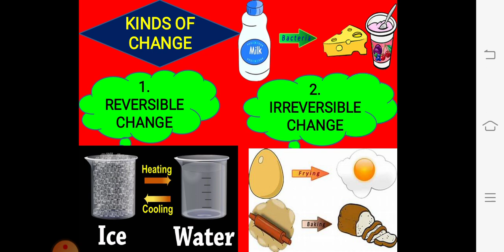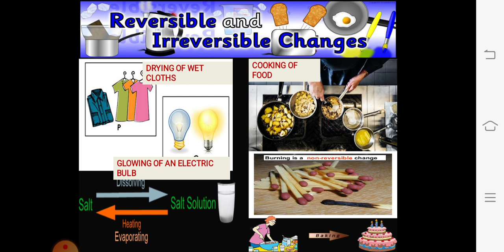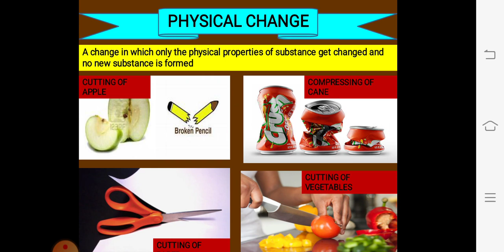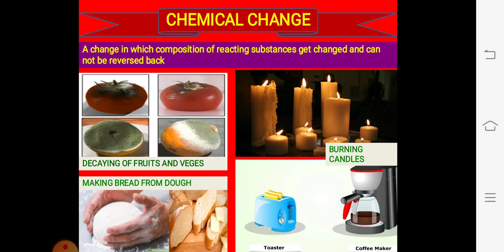Class- 6th Science Ch -6 Changes Around us (part 2)👆🏼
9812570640 Ved Model School Kalanaur